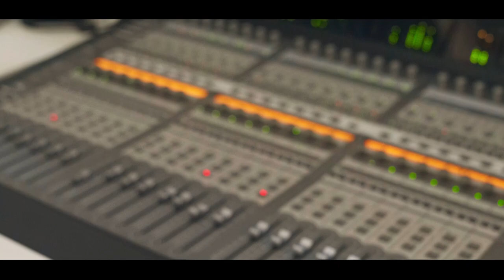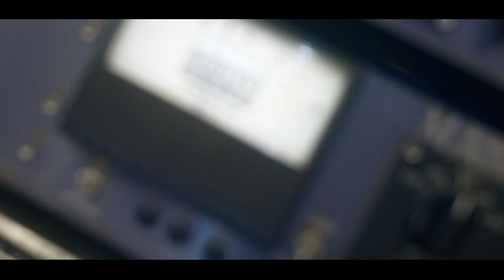Mc Lukinhas Do Prima - O Jogo Virou [Web-Clipe Oficial] Prod. DJ Rhuivo.